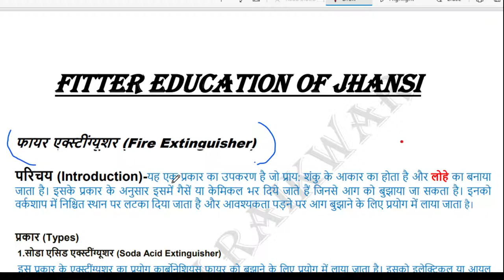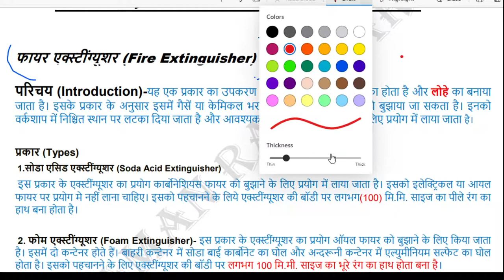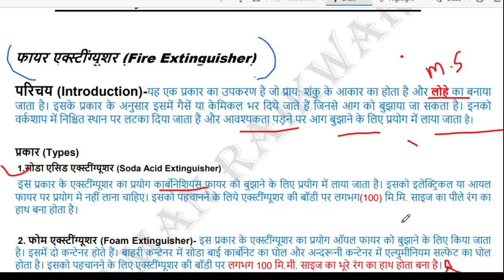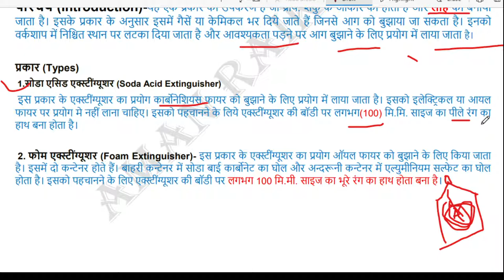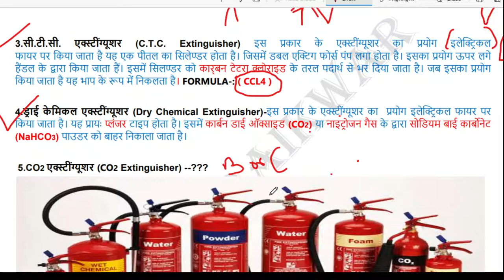fittereducationofjhansi FITTER THEORY (PART-5) TOPIC--अग्निशमन यंत्र (FIRE Extinguisher)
Fire Extinguisher ( अग्निशमन  यंत्र )
1st point-soda acid Extinguisher
2nd point-Foam fire Extinguisher
3rd points-CTC Extinguisher
4th point- Dry chemical Extinguisher
5th  point- CO2 Extinguisher